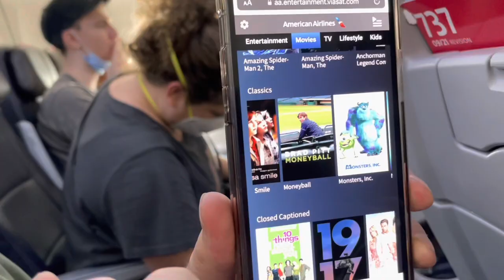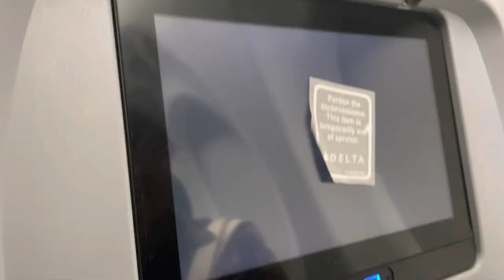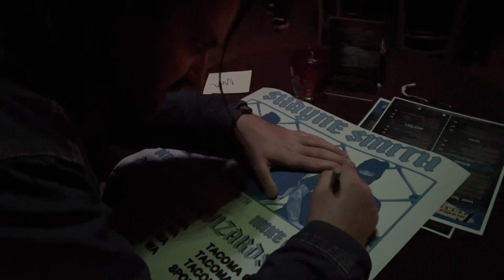Shayne Smith, Mike Abrusci & Diego Lopez tour scrapbook pt. 7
The boys terrorize Chicago, Tacoma and Spokane!